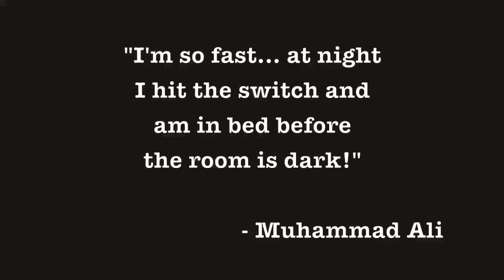The Prime Manny Pacquiao Hand Speed Training 2010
The prime Manny Pacquiao 10 years ago.